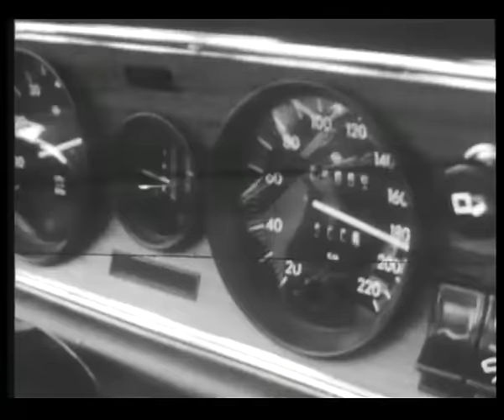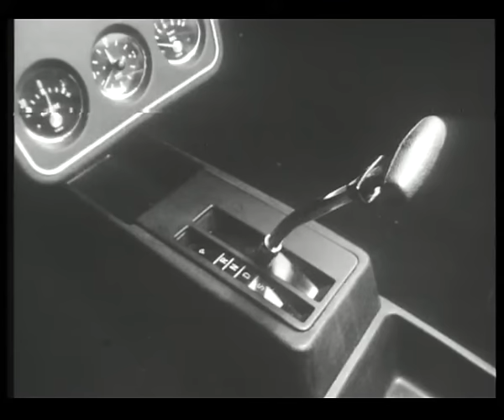Opel Commodore GS/E Autotest 1970 motorama Gunther Philipp ORF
Gunther Philipp testet den Opel Commodore GS/E